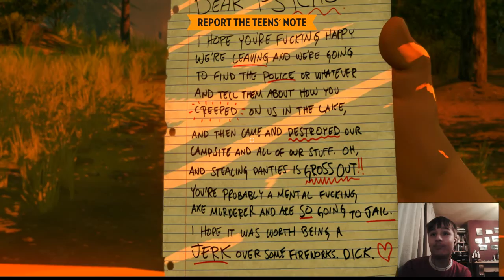Firewatch Part 2